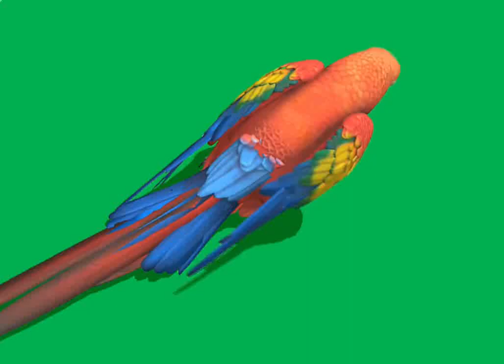Macaw Green Screen VFX